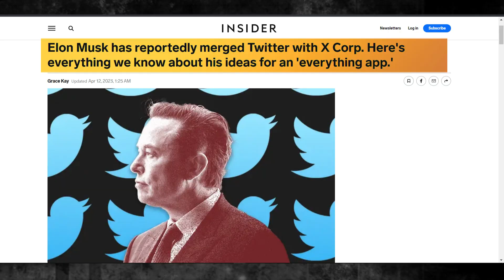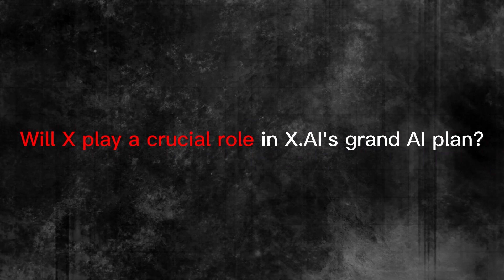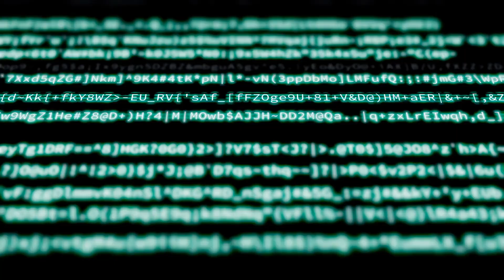X.com Launched | Elon Musk's Game-Changing AI Revolution Explained! | WeAndOur.com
Discover the thrilling world of Elon Musk's ambitious new AI company, X.AI! Dive into the story behind X.AI, its secret sauce, and the potential impact on the AI industry. Are you ready for the AI revolution? Don't miss out on this exciting journey! 🔥🚀